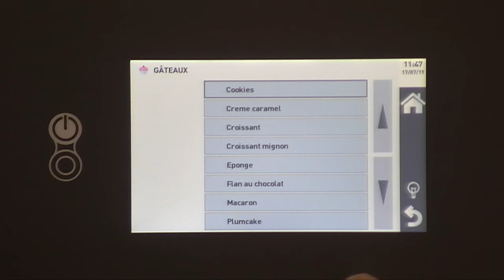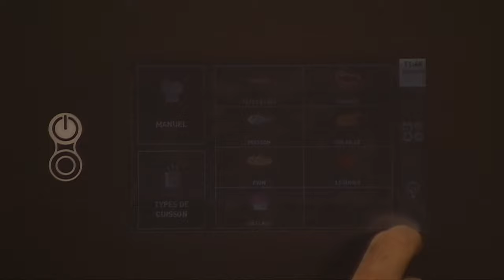Programmation viennoiseries avec le four Kore